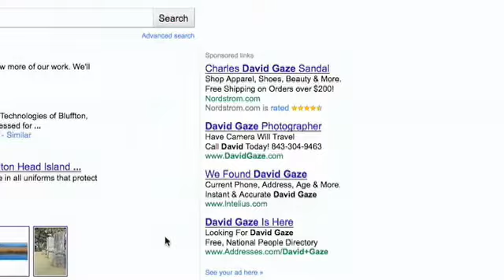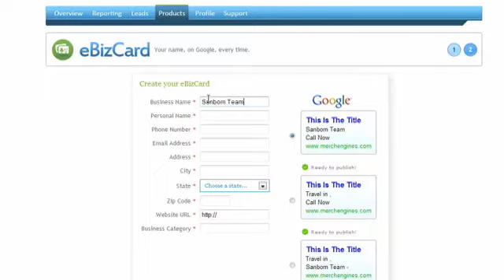eBizCard - Get your business found online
What kind of impression does your name make on Google? An eBizCard put's you in control of your own image with an online business card.We make sure that anytime someone searches your name on Google, you show up on the first page results within 48 hours, guaranteed.
Your custom ad can include a business name, phone number and a brief description. It links directly to your web site so that you don't miss out on any opportunities. Get found online today, call MerchEngines at:(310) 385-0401. Video produced by Corpshorts